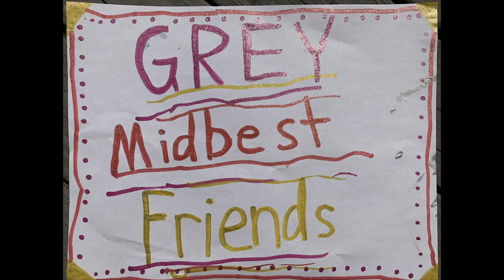GMBF Episode 5: Brad Geiger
It's quaran-time for more Grey Midbest Friends! In today’s episode you’ll hear from newly promoted and TikTok-famous Brad “I wasn’t smart, and I couldn’t read” Geiger. Tune in for art, honesty, and the digs at Mitch we’ve all been missing.